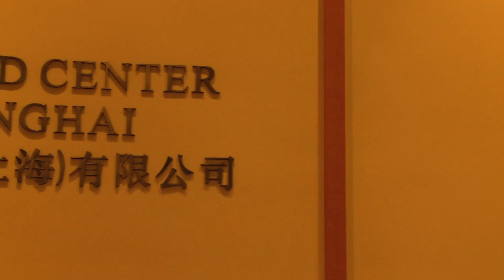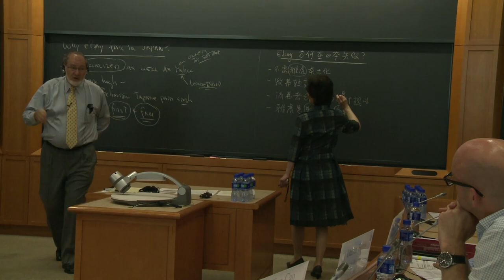Experience Harvard Business School in China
HBS faculty generate the global research that builds visionary leaders.